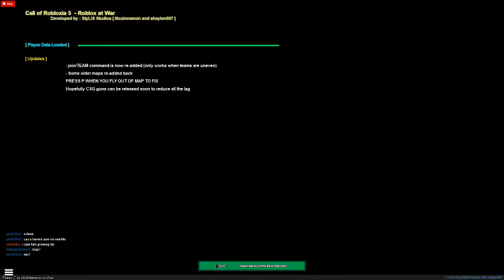roblox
yep yep please like